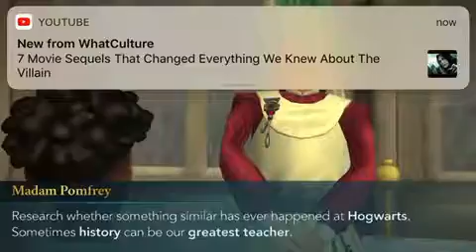02:108/202: Further Adventures